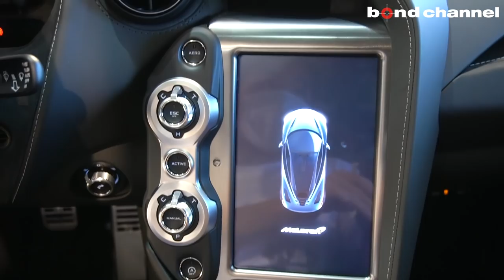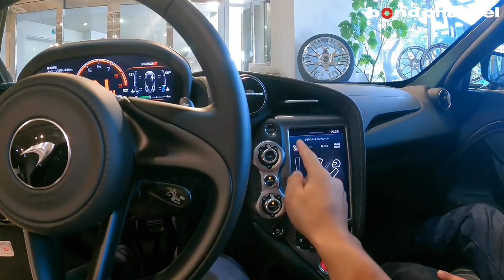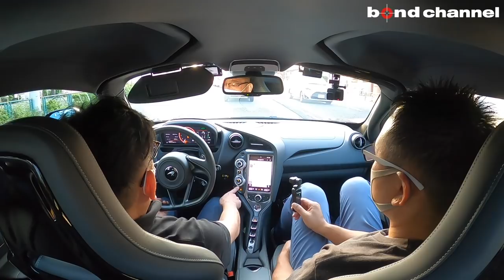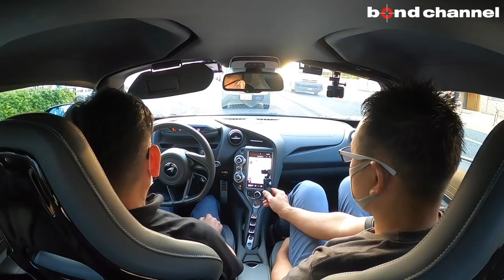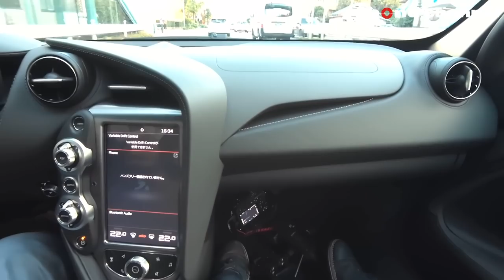【bond cars Tokyo】まるでゴーカートのよう!? McLaren 720S【車両紹介】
Chapters
00:00 外装紹介
07:37 内装紹介
16:20 トランク紹介
17:56 灯火類&排気音紹介
19:07 試乗
52:27 雑談

グレード McLaren 720S
型式 不明
ハンドル 左
保証
修復歴 なし

今回入庫の720Sは
■純正オプション
・スペシャルペイント(Onyx Black)
・純正ホイール グロスブラックペイント

・1221鍛造アルミホイール
フロント：20インチ　リア：21インチ
・Novitec スポーツサスペンション(車高調)

是非現車でお確かめください。

〒145-0064
東京都大田区上池台1-20-8